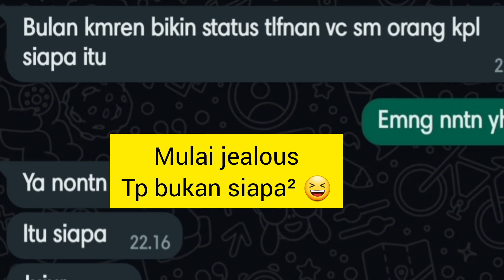Chat Jealous dari "Teman" Cowok